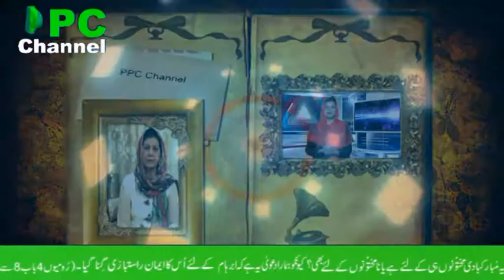Yousaf Foundition rec ppc channel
ppc channel